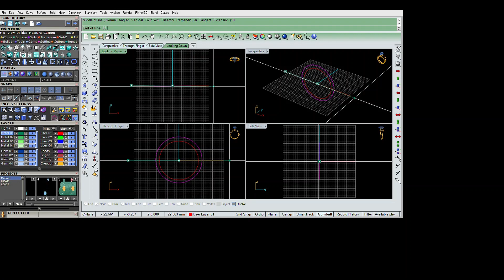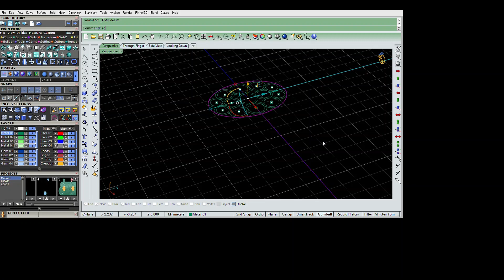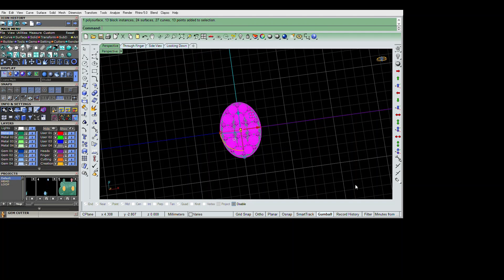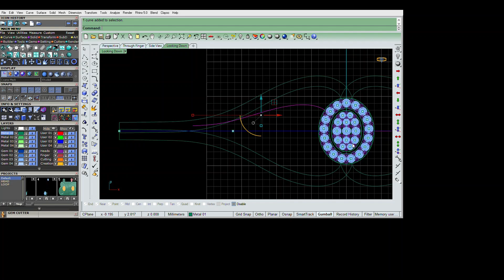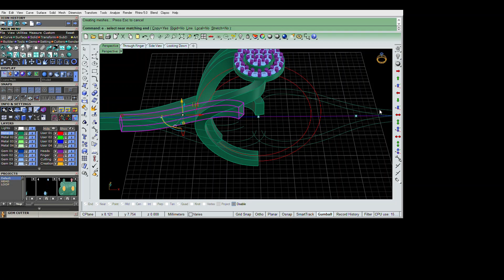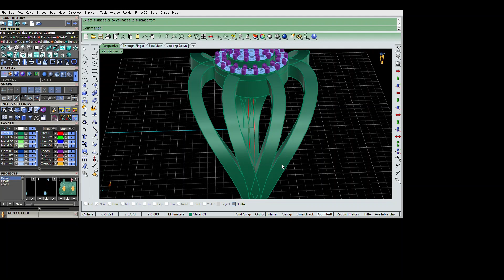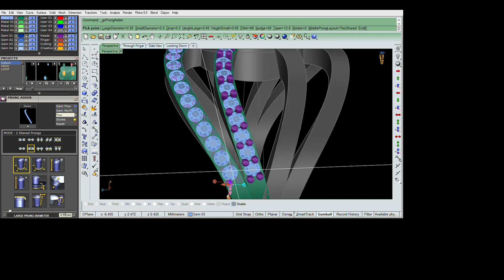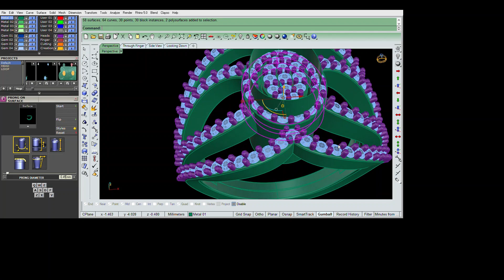||Making Engagement Ring in Matrix9 ||Ladies Ring ||3d Modeling ||Cad Design ||Cad Modeling